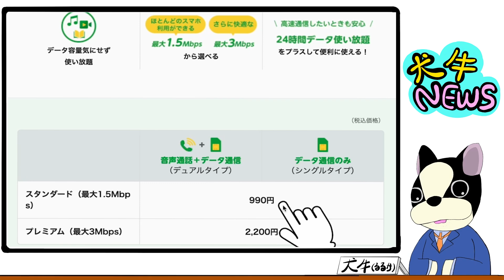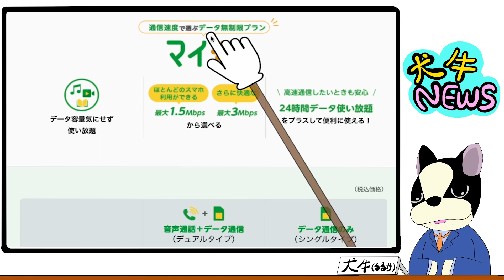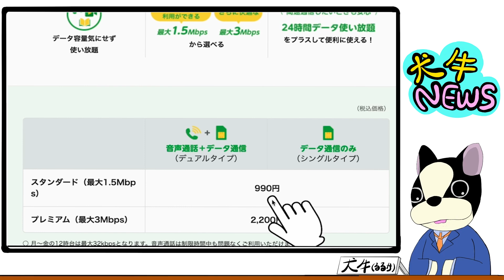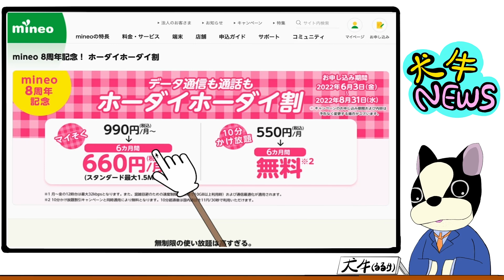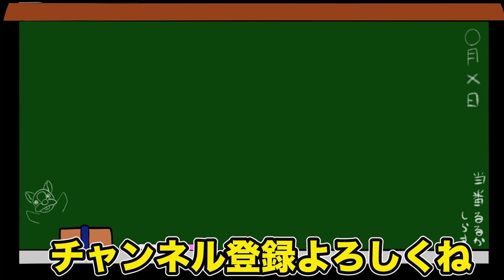【mineo最安価格】データ使い放題の新料金プランが登場！！ただ慌てるな…。楽天モバイルから移行するにしても割引キャンペーンの方が今はお得だから。マイネオ/格安SIM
事務手数料が無料の招待リンク（マイネオ）

マイネオに新料金プラン【マイそく ライト】が登場！！値段は現在のmineo最安価格だが…。

商品提供・お仕事・プレゼントの連絡はメールかTwitterのダイレクトメッセージよりお願いします。静岡市清水区に住んでます

再生リスト【楽天モバイル2022年】楽天モバイルは高い？①から楽天モバイルを解説するよ！！

楽天モバイル『Rakuten UN-LIMITⅦ』
各種キャンペーン開催中♪

楽天モバイル楽天市場店
iPhoneが業界最安！！

【povo一生解約出来ない問題②】業界初のゴミAIサポートのみは本当だった。povo解約までの道のり/切り抜き動画

【povo一生解約出来ない問題①】サポートが無い！？糞サポートオブザイヤーを受賞出来るレベルになっていた件/切り抜き動画

【ahamo(アハモ)】ahamoは○○じゃないと解約出来ない‼一生辞めれない問題完全版/ahamo山盛りで絶対増える解約不可。ahamo解約方法の真実

るるかのTwitchチャンネルです。APEX配信もやってます

・スマホから登録お願いします。
stand.fm（スタンドFM）で音声コンテンツ配信中‼参加型もやっています。